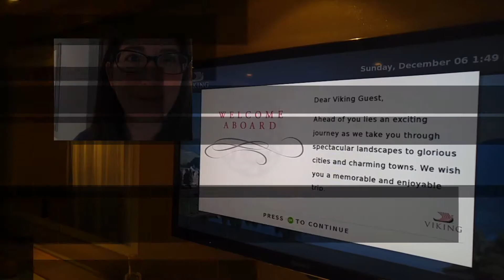1: Beginning my Romantic Danube Viking Cruise Welcome to Budapest! Dec 6 2015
1: Beginning my Romantic Danube Viking Cruise Welcome to Budapest! Dec 6 2015 I flew from Los Angeles to Amsterdam to Budapest to begin my voyage on Viking Atla from Hungary to Austria and Germany. I loved the whole experience especially my stateroom with a balcony and the heated bathroom floor! Thank you to Viking Cruises for inviting me on the VikingSocial experience.

I sailed with Viking River Cruise on the Romantic Danube in December 2015.

Safe Travels!
Lisa Niver
We Said Go Travel LLC
February 2016